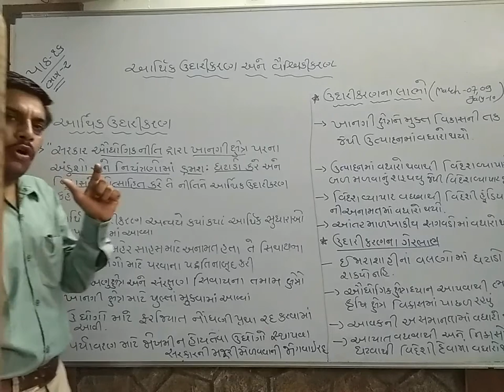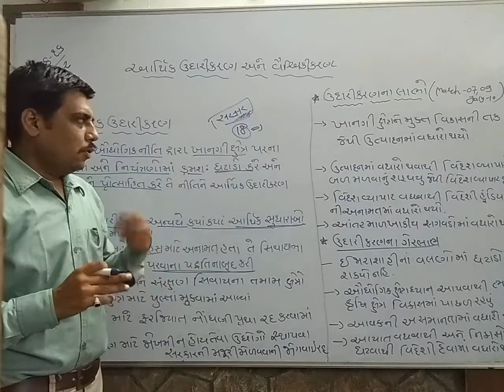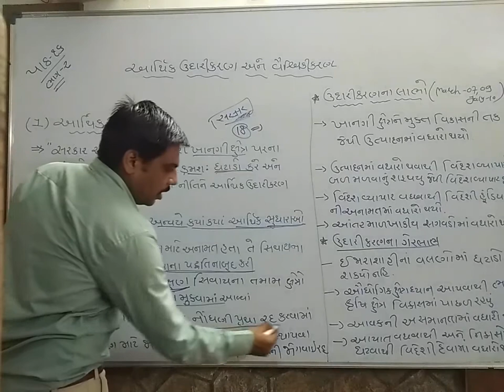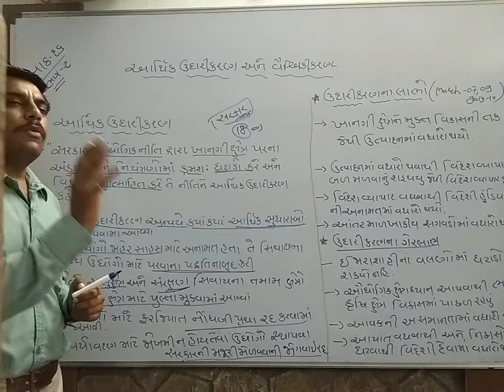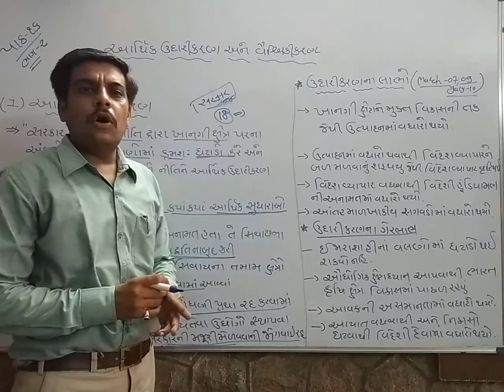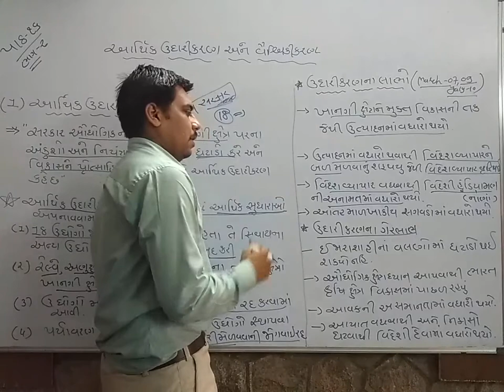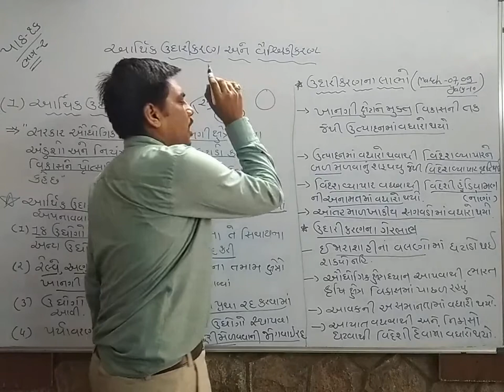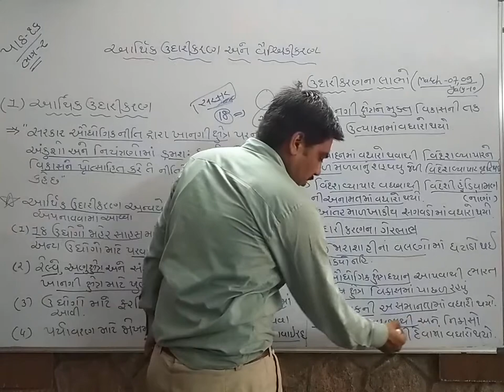ધોરણ 10 | સામાજિક વિજ્ઞાન | પાઠ 16 | ભાગ 2 | Rajdipsinh jadeja